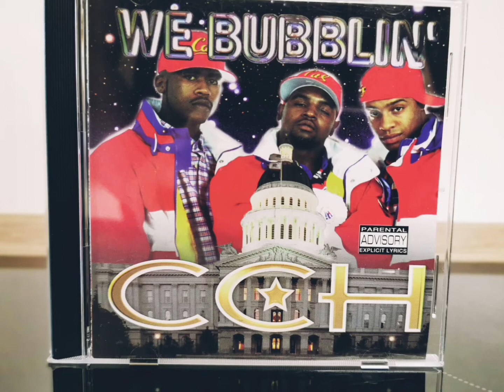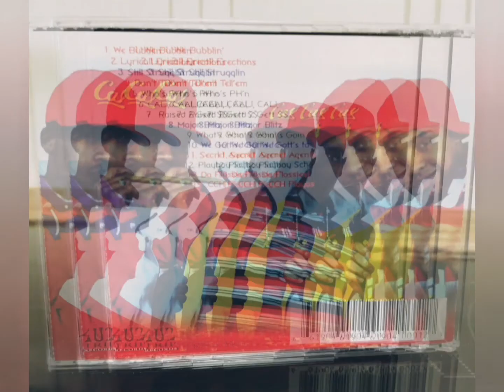CCH - CALI, CALI, CALI,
Album: We Bubblin'
4U2 Trip Records
1998 Sacramento CA
smooth n dope album